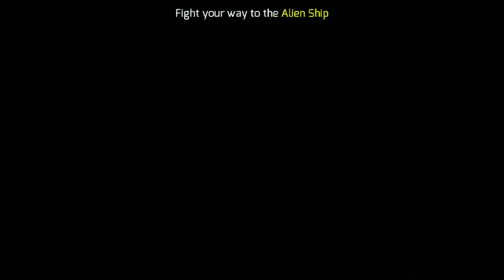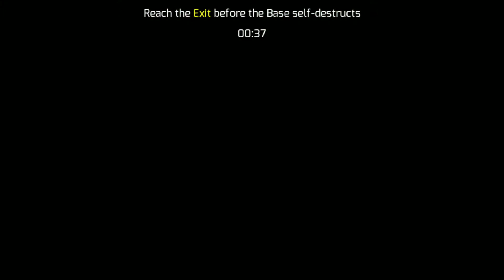GANGSTER VEGAS-BELLY OF THE BEAST!! CLASSIFIED MISSIONS(FULL WALKTHROUGH) stealing UFO